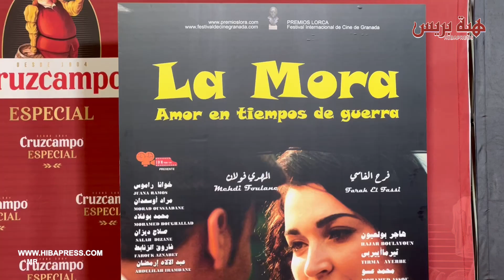بالدموع..فرح الفاسي تحصد جائزة أحسن ممثلة بمهرجان غرناطة والراحل محمد إسماعيل يظفر بجائزة أحسن مسار